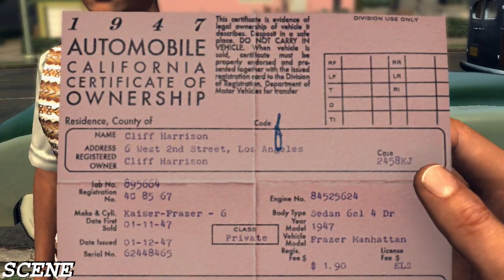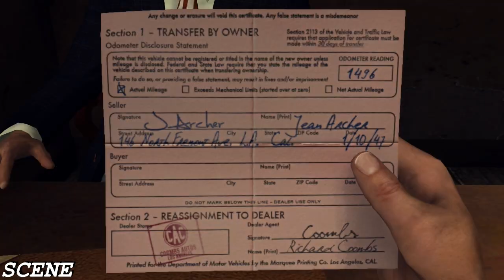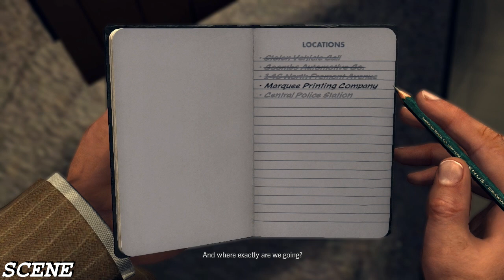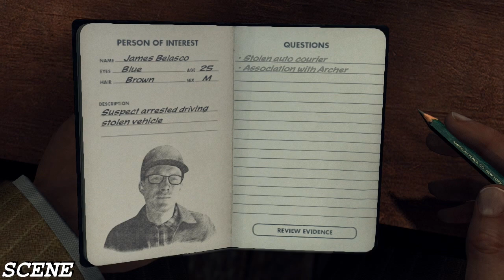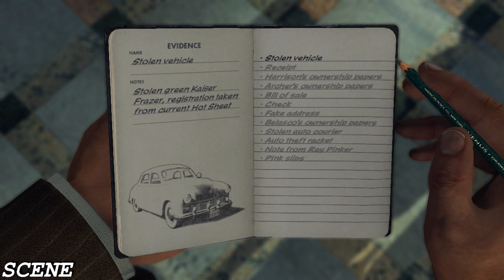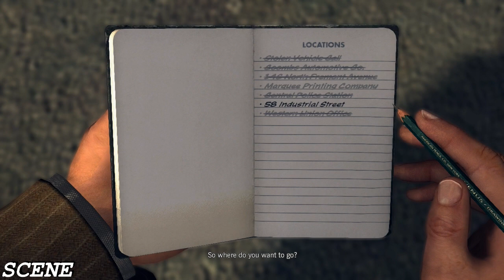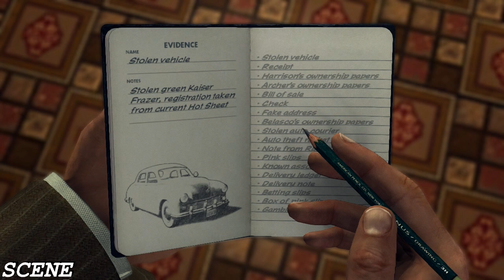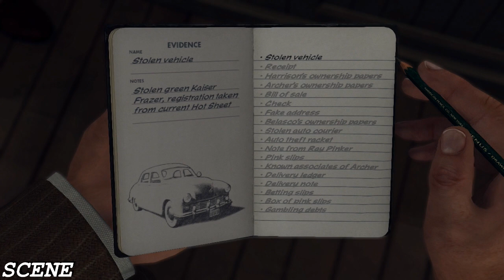LA Noire Gameplay Walkthrough Part 6 - A Slip of the Tongue-(PC-HD) 5 STAR